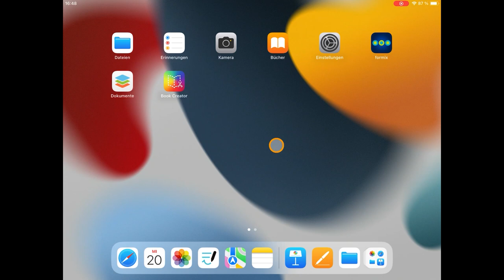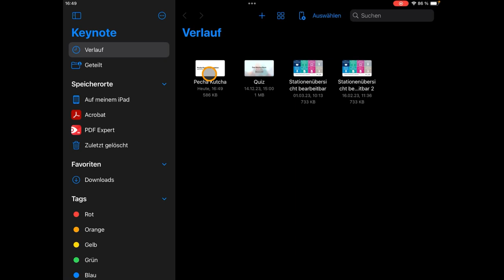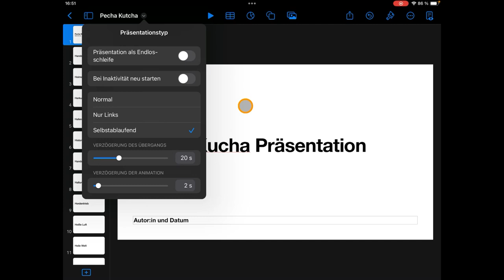Methodenkarte: Pecha Kucha mit Keynote